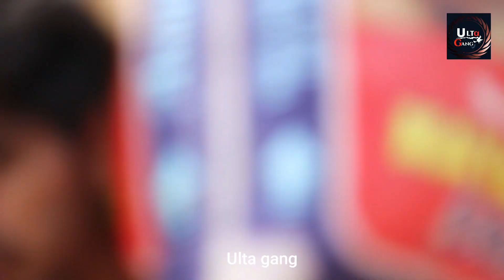Preparing as Begger in Public || Ulta gang || Best pranks || Telugu pranks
Hi Guys This is Prashanth The following video was made for entertainment purpose only with no intention to inflict mental or physical harm on anyone in this video our main purpose is to entertain to all of you through performing this type of pranks.
And please support us and share our videos